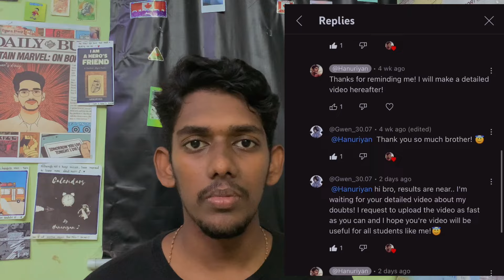Study abroad for free after 12th in 2025 | Undergraduate | Scholarships | Tamil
"Looking to study abroad? Follow these steps:
1) Take standardized tests like the SAT, ACT Etc..
2) Ace language proficiency exams like IELTS.
3) Select your college and course wisely.
4) Send in your application.
5) Apply for scholarships.
6) Secure your student visa.
Get ready to embark on your educational journey!"

"In this video, I offer practical advice and share my personal journey studying abroad, focusing on realistic perspectives. Learn how to pursue a bachelor's degree abroad with scholarships. Best of luck on your academic journey ahead!" This video is in tamil language.

Chapters:
0:00 Introduction
2:14 Selection of Countries
3:17 Acceptance Rate
3:30 Eligibility
4:39 Competitive Exams
5:25 Connection with students
9:06 Important part of this video